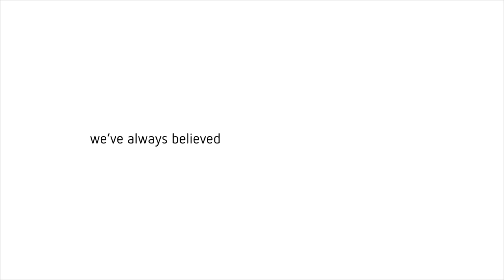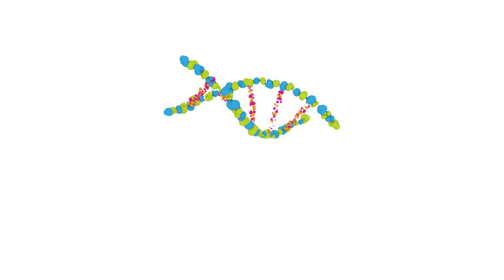The Citrix Video 2017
We have always believed in partnering with our customers to redefine the future of work and make the extraordinary possible. By continuously evolving the secure delivery of applications and data, we power new business models, accelerate innovation, and free people and organizations to stay connected anywhere, any time and on any device.